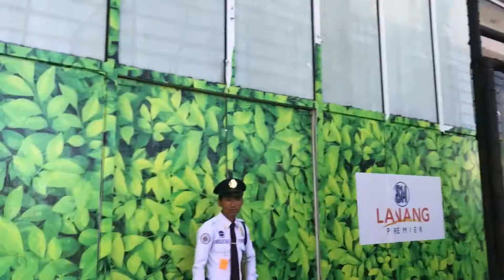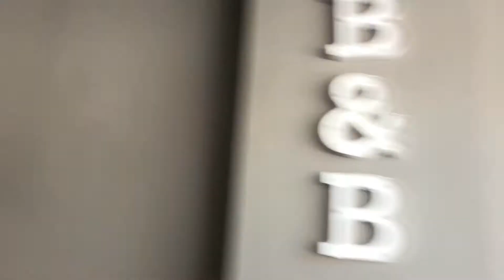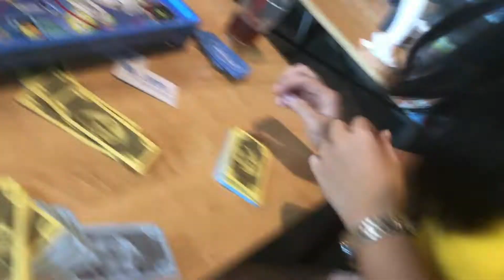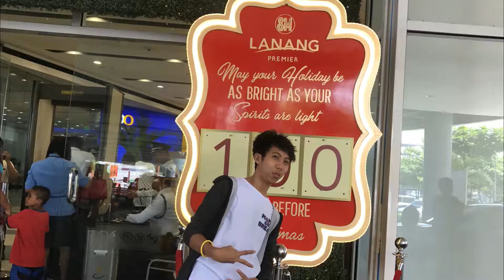MEETING NEW FRIENDS! Kenji's Vlog